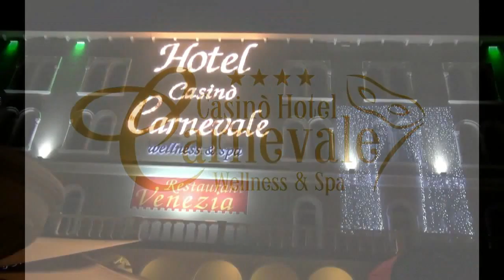*** MISS JRS SUMMER 2014* HOTEL CASINO' CARNEVALE* OFFICIAL PREVIEW ***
MISS JRS WORLD* WHERE ALL IS POSSIBLE*
by Joe Rivetti Miss & Miss JRS World